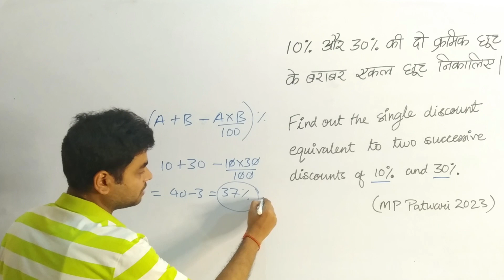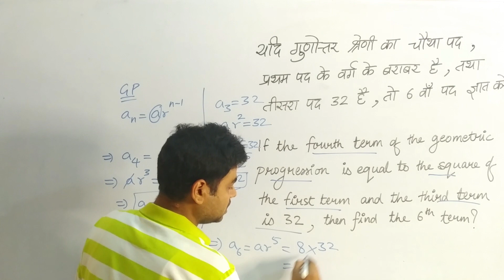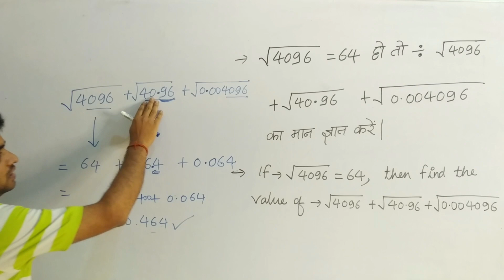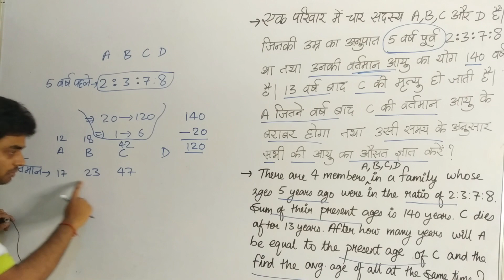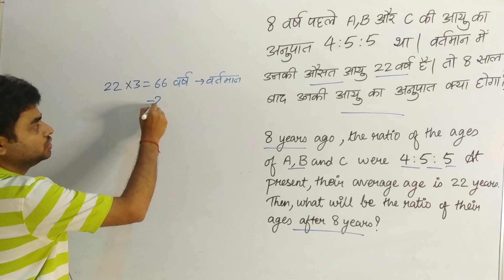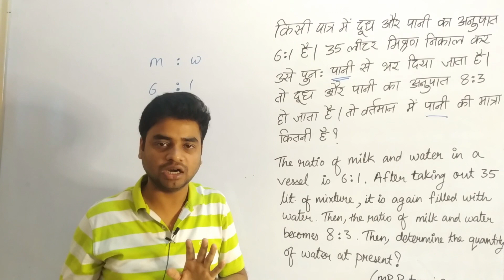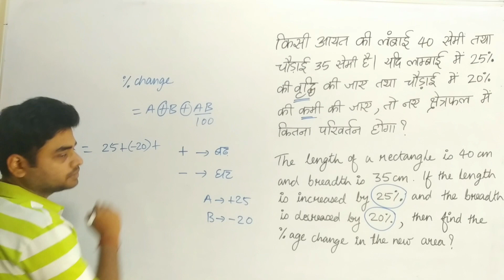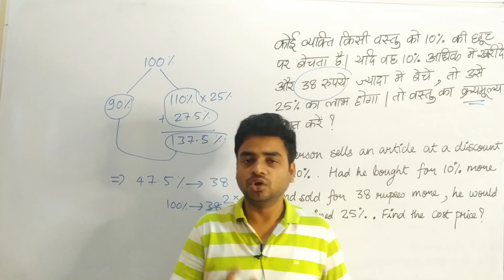MP Patwari Maths Question Series | MP Patwari Analysis | Part 9 | Link in description..